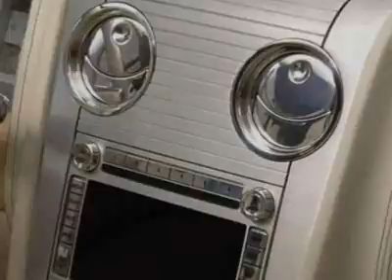2009 LINCOLN MKZ Sedan - Nicholasville, KY